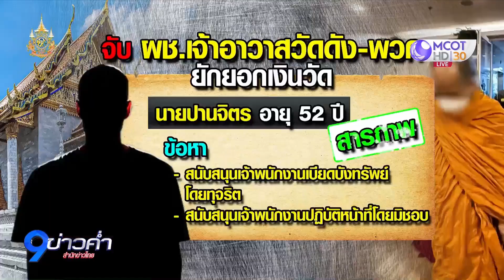ผู้ช่วยเจ้าอาวาสวัดดัง ปัดยักยอกเงิน 200 ล้าน ไม่ยอมเปล่งวาจาลาสิกขา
ผู้ช่วยเจ้าอาวาสวัดดัง ยังปฏิเสธยักยอกเงินวัดกว่า 200 ล้าน ยันไม่ยอมเปล่งวาจาลาสิกขา ด้านตำรวจเร่งสืบสวนขยายผล เชื่อมีผู้ร่วมก่อเหตุอีก เตรียมนำตัวส่งฝากขังพรุ่งนี้